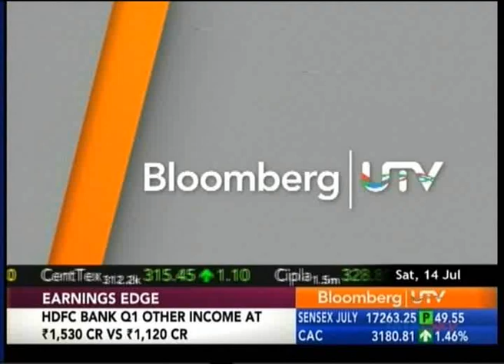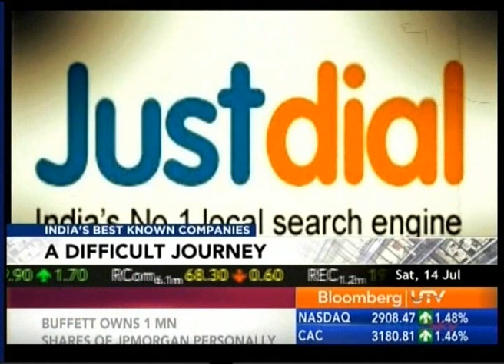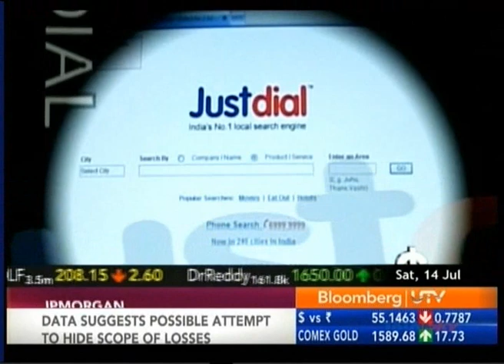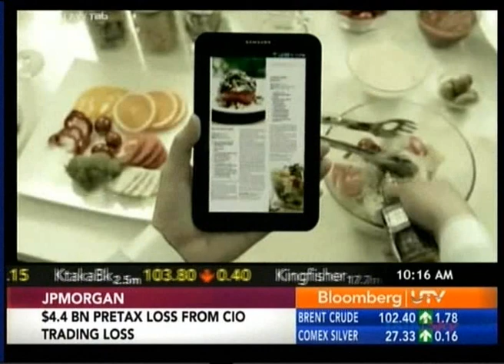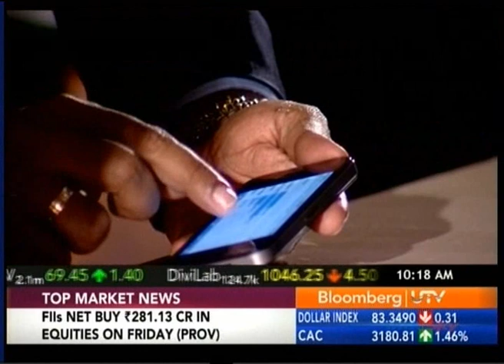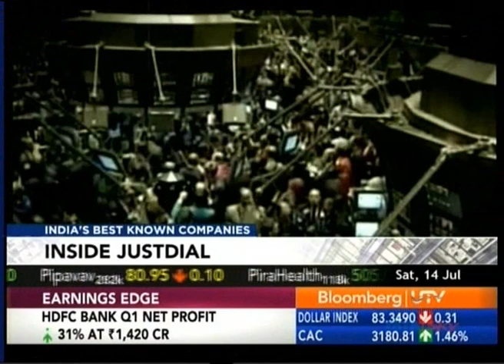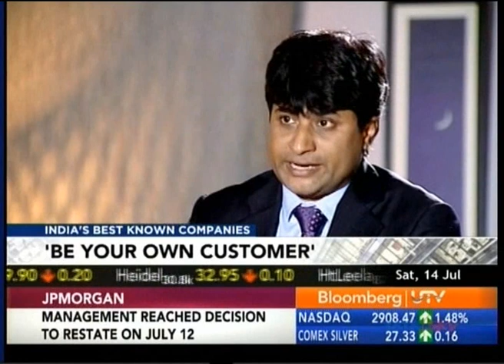Inside India's Best Known Companies - Justdial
Just Dial's Founder & MD, VSS Mani chats up with Mini Menon on the show Inside India's Best Known Companies.